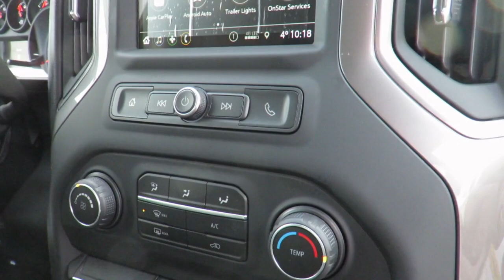2019 Chevrolet Silverado Custom 2WD Double Cab Northsky Blue Metallic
2019 Chevrolet Silverado Custom 2WD Double Cab at County Chevrolet Essex